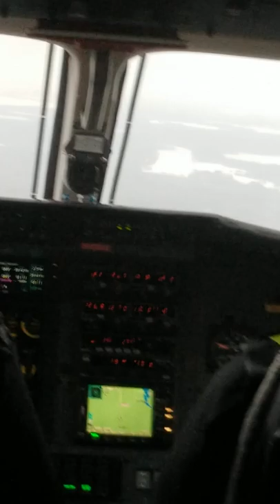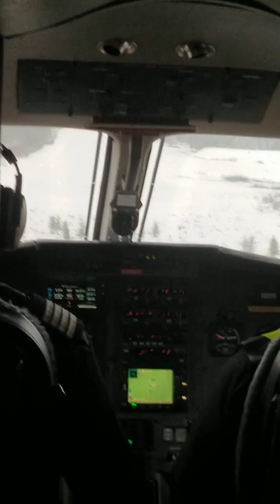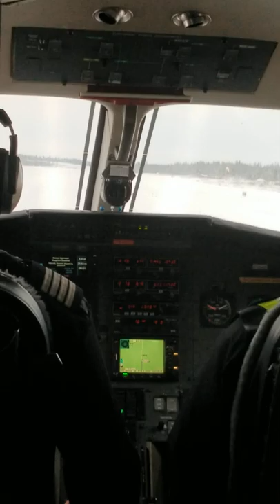Northstar landing Bearskin lake airport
December 21 Saturday 2019